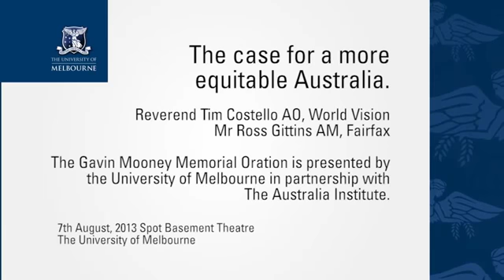"The case for a more equitable Australia" - Gavin Mooney Memorial Oration 2013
Tim Costello and Ross Gittins share their thoughts on what needs to be done to create a more equitable Australia: the issues that need to be addressed, the public policies that need to be implemented, and the roles that politicians and civil society need to play.